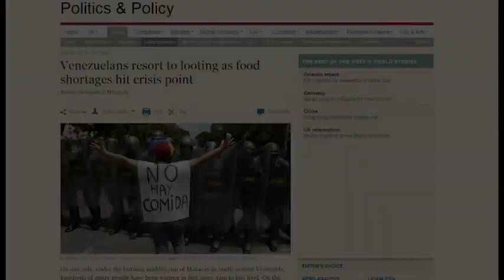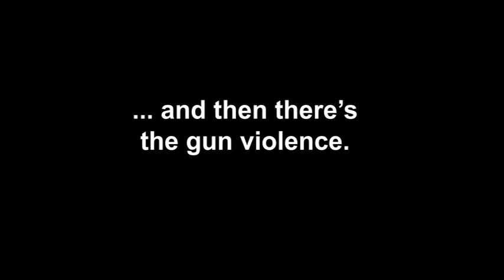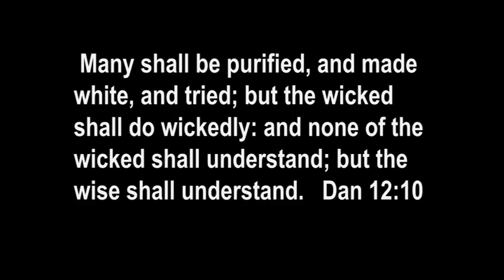Sanctuary Daniel 3MinTrailer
An introduction to the series on The Tabernacle in the Wilderness and the book of Daniel.